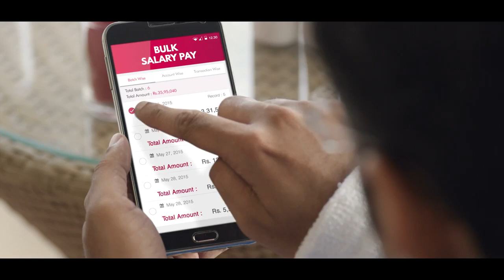Funny Indian TVC || Axisbank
Axis Bank Business Banking Solutions for the AlwaysOn Businessman 60 Seconds